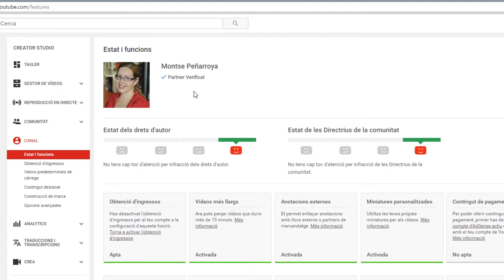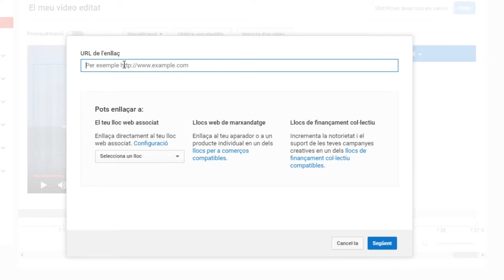Com enllaçar un vídeo amb el nostre lloc web des de YouTube | Ara Lleida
Aprèn com enllaçar un vídeo amb el nostre lloc web des de YouTube